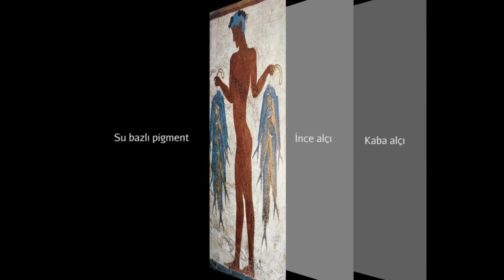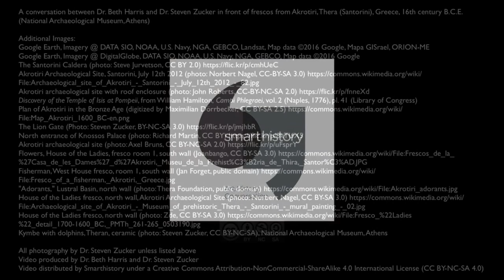Akrotiri Freskleri, Thera (Sosyal Bilimler ve Sanat) (Sanat Tarihi )